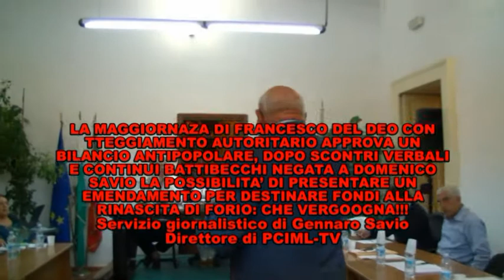FORIO, CONTINUI SCONTRI IN CONSIGLIO COMUNALE TRA DOMENICO SAVIO E LA MAGGIORANZA DEL DEL DEO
Nel corso dell’ultimo Consiglio comunale

LA MAGGIORNAZA DI FRANCESCO DEL DEO CON ATTEGGIAMENTO AUTORITARIO APPROVA UN BILANCIO ANTIPOPOLARE, DOPO SCONTRI VERBALI E CONTINUI BATTIBECCHI NEGATA A DOMENICO SAVIO LA POSSIBILITA’ DI PRESENTARE UN EMENDAMENTO PER DESTINARE FONDI ALLA RINASCITA DI FORIO: CHE VERGOGNA!!!

Scontri verbali e continui battibecchi tra il Consigliere comunale di opposizione Domenico Savio e i rappresentanti della maggioranza amministrativa hanno caratterizzato l’ultima seduta del Consiglio comunale di Forio in cui si discuteva del bilancio di previsione 2014. Un bilancio pesantemente condizionato dai debiti accumulati in oltre 60 anni di malgoverno del paese e in costante crescita a causa dei debiti fuori bilancio da pagare, oltre che con le perdite delle mal gestite società partecipate dal Comune. Infatti attualmente la montagna di debiti che strangola Forio ammonta a circa 20 milioni di euro. Purtroppo nella proposta di bilancio avanzata e approvata dall’Amministrazione Del Deo nulla è stato previsto affinché si possa avviare l’auspicata ed indispensabile rinascita di Forio e così Domenico Savio ha chiesto che venissero diminuiti i finanziamenti per quanto riguarda ad esempio l’indennità di carica agli amministratori, le luminarie natalizie e la gestione del porto ed altri capitoli di spesa in modo tale da poter destinare quasi quattro milioni di euro per la sistemazione di strade e marciapiedi, per l’eliminazione del fetore allo sbocco nel porto della Cava di Monterone e per la pulizia delle caditoie, per l’assistenza sociale e generica, per la mensa scolastica, per lo scuolabus, per la realizzazione delle pensiline sulle fermate degli autobus, per l’acquisto dei libri di testo nella scuola media superiore di primo grado, per l’apertura gabinetti pubblici al Mercato e al Porto, per i lavori urgenti al Mercato comunale, per la costruzione di case economiche e popolari e manutenzione ordinaria e straordinaria al patrimonio abitativo comunale oltre che per la sistemazione dei quartieri baraccati. La proposta socialmente e umanamente più elevata avanzata da Savio è stata quella relativa all’aiuto economico per le famiglie lavoratrici costrette a pagare il pigione di casa. Infatti Domenico Savio ha chiesto che il milione e trecentomila euro previsto dall’Amministrazione Del Deo per l’abbattimento delle prime case di necessità, venisse destinato alle famiglie che vivono in casa in affitto e in modo particolare alla costruzione di nuove case economiche e popolari. Così oltre ad evitare di vedere in un prossimo futuro interi nuclei familiari piangere e disperarsi per l’abbattimento della propria casetta, si sarebbe andato incontro a chi la casa non la possiede ancora e a chi è costretto a pagare esosi pigioni. Ma purtroppo, ancora una volta, con il solito e ormai collaudato atteggiamento autoritario, anche in questa occasione l’Amministrazione Del Deo non ne ha voluto proprio  sapere di dare il là alla rinascita sociale di Forio rimanendo sulle proprie posizioni politicamente antipopolari ignorando di fatto la proposta di Savio che puntava a dare ossigeno all’economia delle famiglie foriane oltre che a porre le basi per una rinascita sociale del Paese. Pensate che a Domenico Savio non è stata data neppure la possibilità di presentare un emendamento nonostante che nessuna disposizione del vigente regolamento per l’organizzazione e funzioni del consiglio comunale proibisse a un consigliere di presentare un emendamento alla proposta di bilancio. Durissima in aula è stata la reazione del Consigliere comunale del Partito Comunista Italiano Marxista-Leninista al rifiuto degli amministratori comunali di fargli presentare l’emendamento. “Non siamo in epoca fascista, lei non può negarmi di presentare l’emendamento” ha tuonato Savio rivolto al Presidente del Consiglio comunale prima che quest’ultimo sospendesse la seduta.
Cosa aggiungere. La variazione nella destinazione della spesa proposta da Savio, se fosse stata approvata non avrebbe compromesso la pretesa stabilità del bilancio e avrebbe reso più vivibile la vita nel nostro Comune. Peccato che non sia della stessa idea l’Amministrazione guidata da Francesco Del Deo.